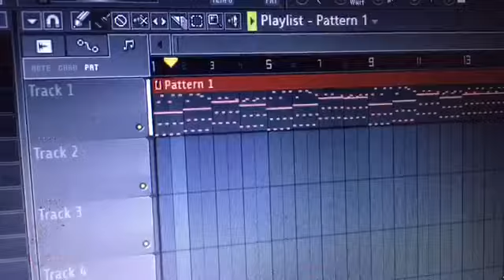Trailer subkicker studio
Instgram
jason.010x